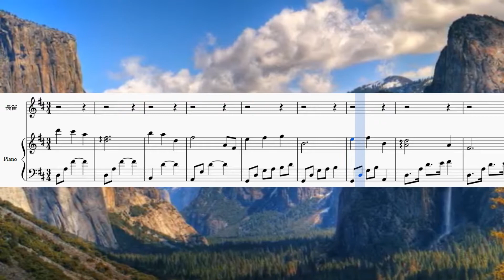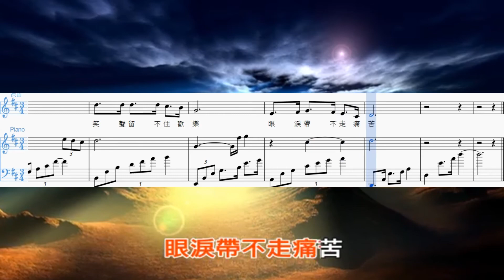[伴奏琴譜] 詩歌, 空谷的回音 - 我心旋律 我是空谷的回音四處尋找我的心問遍溪水和山林我心依然無處尋哦我曾經多徬徨四週一無安息土笑聲留不住歡樂眼淚帶不走痛苦我說生命不稀奇一聲嘆息歸塵土放棄一切的